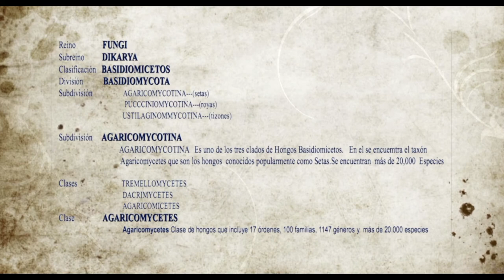CLAVARIADELPHUS TRUNCATUS--(Donk (1933)--19yT -Hongos Basidiomicetos-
CLAVARIADELPHUS TRUNCATUS--(Donk (1933)--
Sinónimos
Clavaria pistillaris var. umbonata Peck (1900)
Clavaria truncata Quél. (1886)
Clavaria truncata Lovejoy (1910)
Clavariadelphus borealis V.L. Wells & Kempton (1968)
Clavariadelphus lovejoyae V.L. Wells & Kempton (1968)
Clavariadelphus truncatus var. atrobrunneus Corner (1950)
Clavariadelphus truncatus var. lovejoyae (V.L. Wells & Kempton) Corner (1970)
Clavariadelphus truncatus var. umbonatus (Peck) Methven (1990)
Craterellus pistillaris Fr. (1838)
Trombetta pistillaris (Fr.) Kuntze (1891)